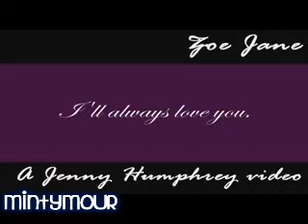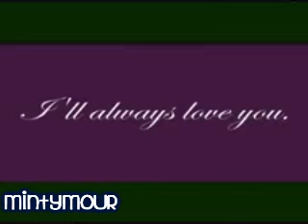Zoe Jane [Jenny Humphrey]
Re-uploaded from my old account: snGurl123

A cute little video about the relationship between Jenny and her dad, Rufus. Enjoy. ;D

Song:Zoe Jane, by Staind